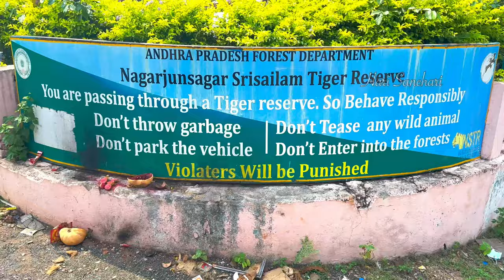Must visit places in Srisailam | 4K HDR | ​⁠​⁠​⁠​Jotirlingam shakti petam |harisanchari ​⁠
Srisailam online booking site

Please 🙏 Do
1 👍 Like
1 Comment
1 Share